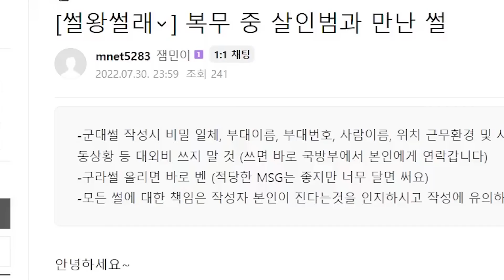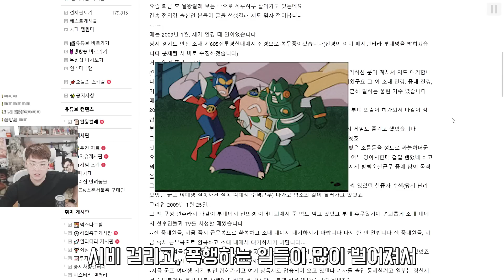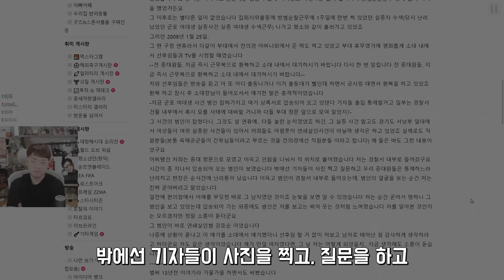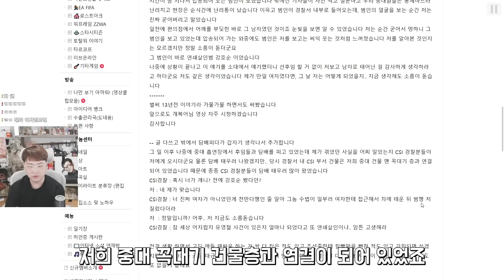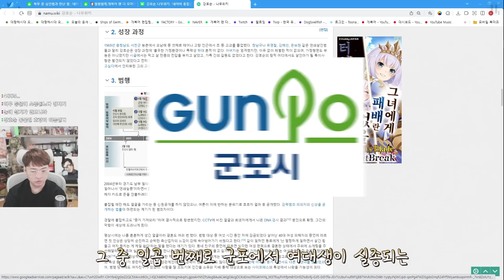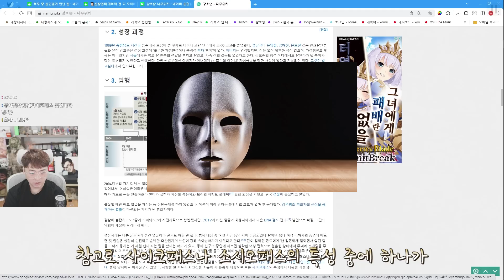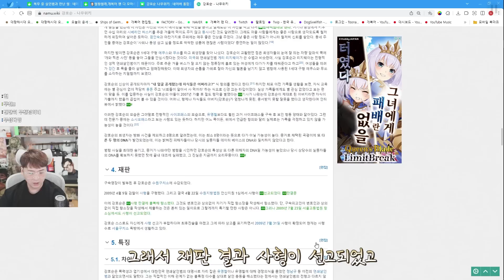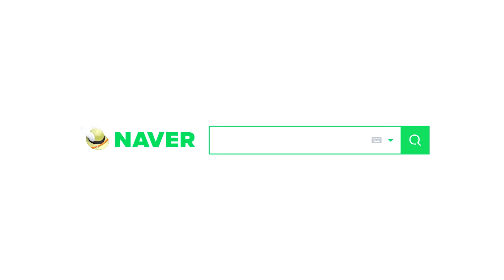복무 중 살인범과 만난 썰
▣ 업로드 시간
└평일 오후 7시 / 토,일요일 오후 1시

6층, 605, 606, 607호 (한일골드타워)
(우)10564